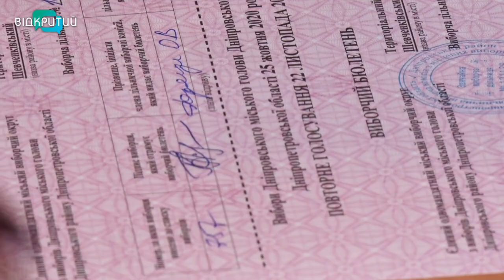У Дніпрі фінішував другий тур виборів. Явка на дільницях була рекордно низькою.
Другий тур виборів мера Дніпра фінішував.
 Явка на дільницях була рекордно низькою,- кажуть експерти, - майже 25%. Переконані, - цьому значно посприяла пандемія. І хоч 425 виборчих дільниць були забезпечені усім необхідним для безпечного голосування, а транспортники - готові возити городян задарма, ажіотажу не спостерігалося. Загалом протягом дня до правоохоронців надійшло 220 повідомлень про порушення виборчого законодавства. Як у Дніпрі обирали міського голову, - далі у сюжеті